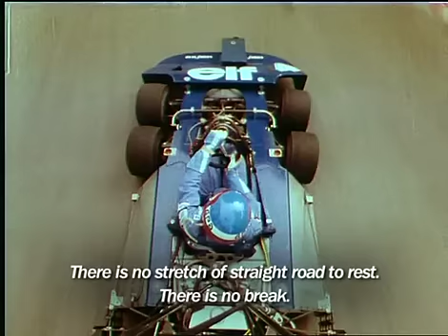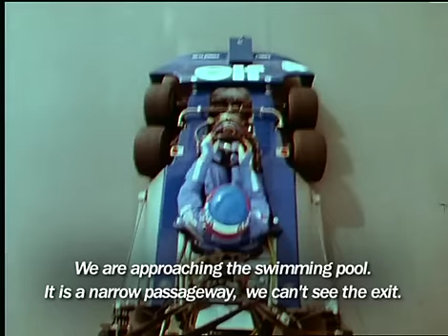Patrick Depailler on Tyrrel P34 1977 Monaco on board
Patrick Depailler explains us the challenging track of Monaco, while driving a semi-disassembled Tyrrel P34